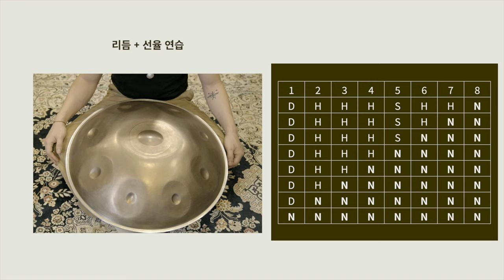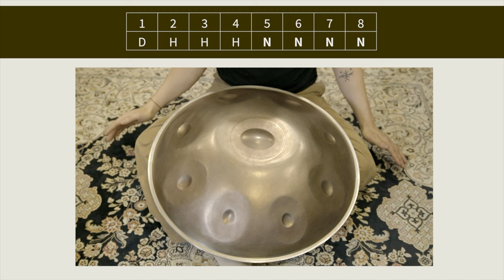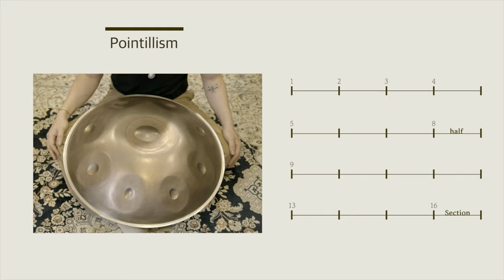리듬 쪼개기 2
하나의 패턴은 곧 하나의 뉘앙스를 의미합니다. 주어진 패턴을 먼저 숙달하여 자유를 얻고, 나만의 패턴을 만들어 자신만의 표현을 만들어갑니다 :)